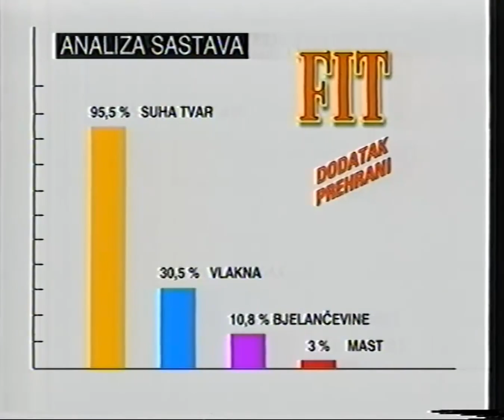[1080p60] HTV1, 2002. - razno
Razne reklame i najave programa na Hrvatskoj televiziji tijekom 2002. godine.

Originalni video pripada kanalu Obsolete Media Archive.